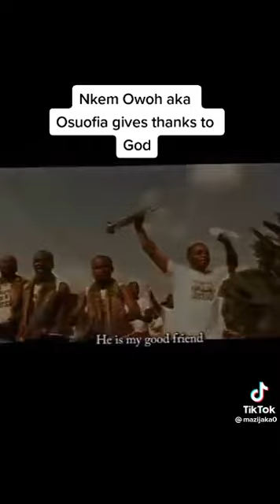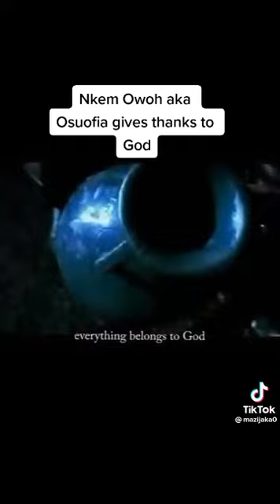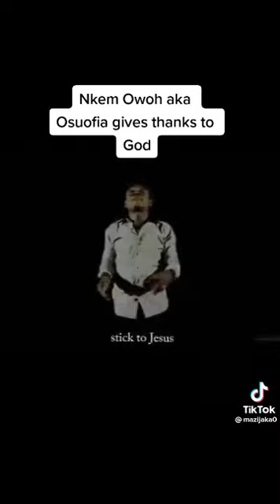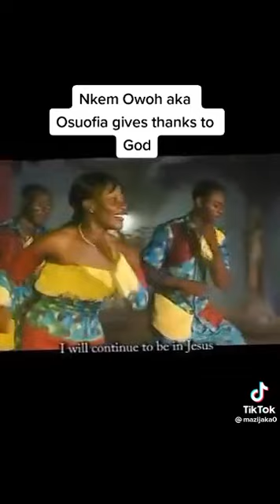LETS GIVE THANKS TOGATHER TO JESUS NKEM OWOH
fantastic thanks giving music to God by Nkem owoh